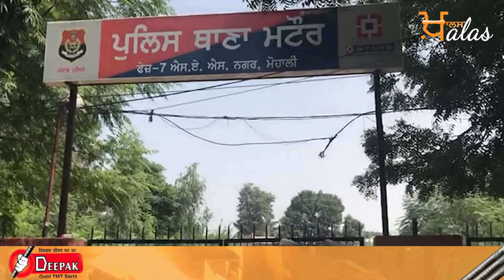Emergency bulletin 30 Sept ।Rahul Gandhi to stay in Punjab for farmers। Tractor Rally |KHALAS TV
ਪੇਸ਼ੀ ਤੋਂ ਪਹਿਲਾਂ ਸੈਣੀ ਦੀ ਲੱਤ ਦੁਖਣ ਲੱਗ ਪਈ ,ਅੱਜ ਕਿਸਾਨਾਂ ਨੇ ਕੀ ਕੀਤਾ                          ,ਕਿਸਾਨਾਂ ਲਈ 3 ਦਿਨ ਪੰਜਾਬ ਰਹਿਣਗੇ ਰਾਹੁਲ ਗਾਂਧੀ